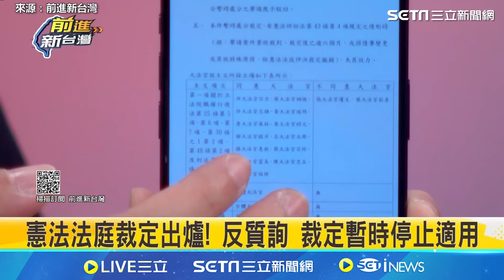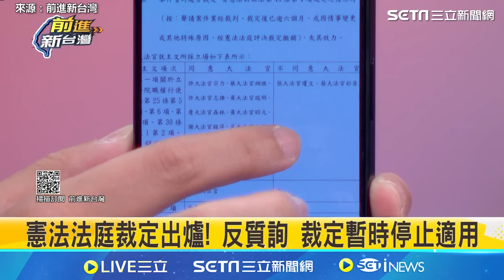憲法法庭裁定暫時處分! 苗博雅籲藍白尊重大法官「不要玩輸就翻桌」 ｜【前進新台灣】三立新聞網 SETN.com